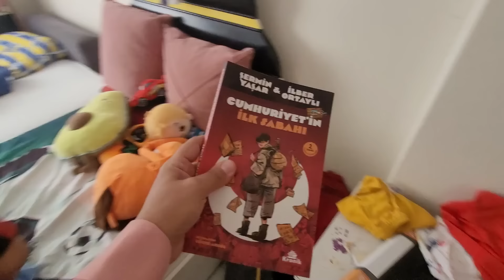KUZENLERLE HAFTASONU VLOG.!!